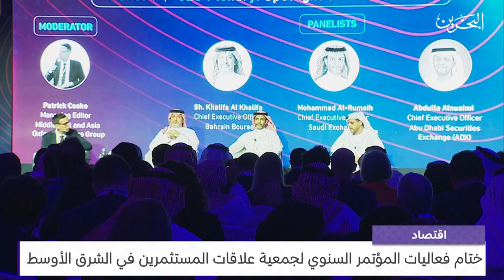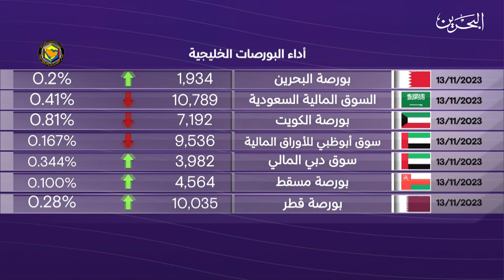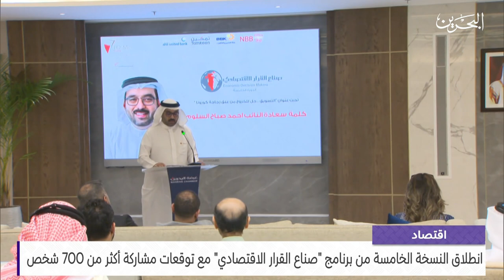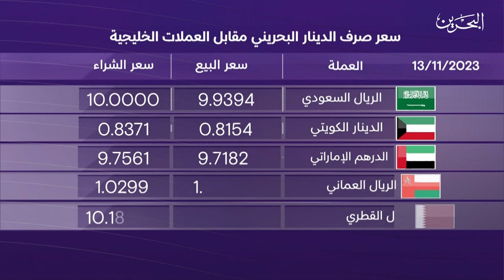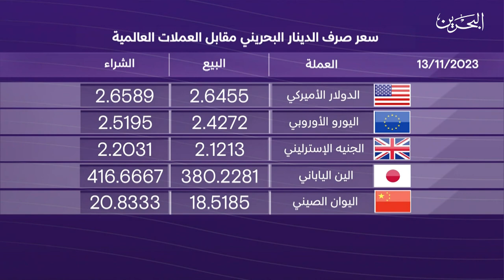البحرين مركز الأخبار : النشرة الاقتصادية 13-11-2023